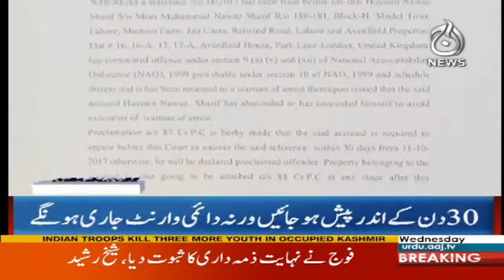PTI Ki Sab Jhut Hai, Baton Aur Bahano Ka Naam Hai - Headlines 6 PM 11 October 2017 | Aaj News